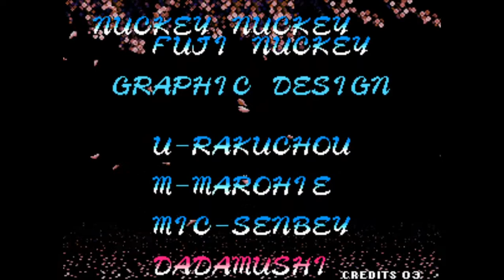sengoku 2 arcade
Sengoku 2 es un juego de arcade beat 'em up. Es el segundo juego de la serie Sengoku de SNK. Fue portado a las consolas de CD Neo Geo y Neo Geo. En 2009, la serie se compiló en un CD titulado Antología Sengoku para PlayStation 2 y Windows.
Modo: Videojuego cooperativo
Plataformas: Nintendo Switch, Microsoft Windows, Neo-Geo, Neo Geo CD, Arcade, Wii, Xbox One, PlayStation 4
Desarrolladores: Hamster Corporation, SNK, SNK Corporation
Distribuidores: Hamster Corporation, D4 Enterprise, SNK